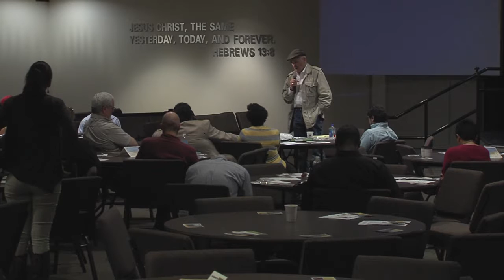2016 WOOH Workshop 02 720p